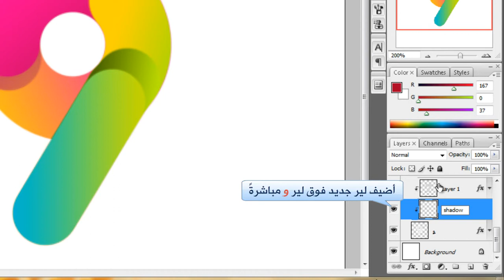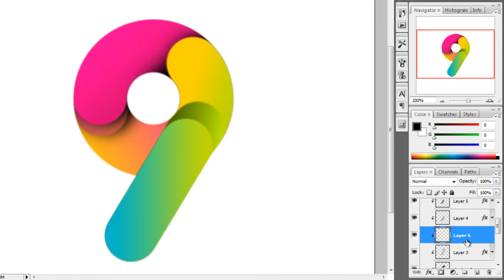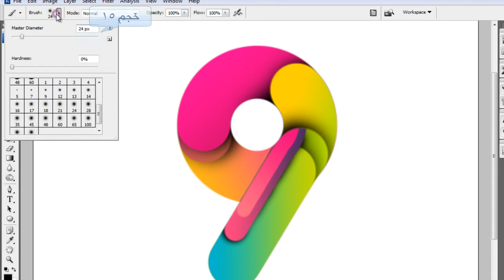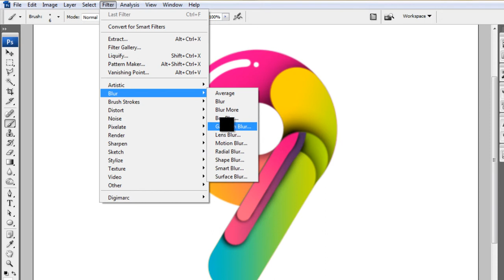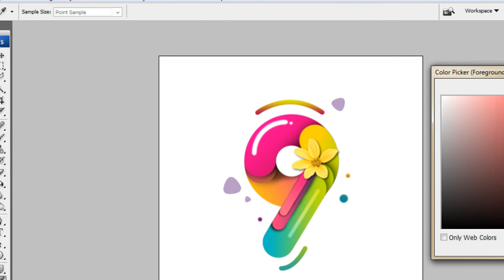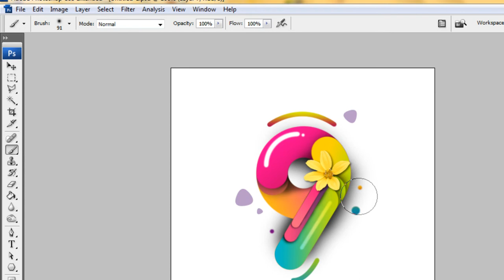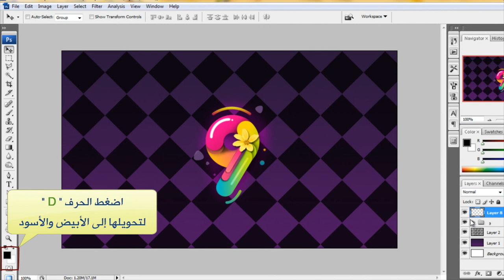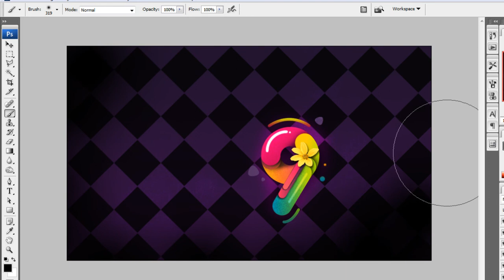[PS Tut. ] Creat Colored Typography || Part 2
[قم بالمشاهدة على جودة HD لوضوح أكبر]
لمشاهدة الجزء الأول من الدرس :
لأية استفسارات أو ملاحظات لا ترددوا بطرحها هنا أو في القناة أو في المدونة